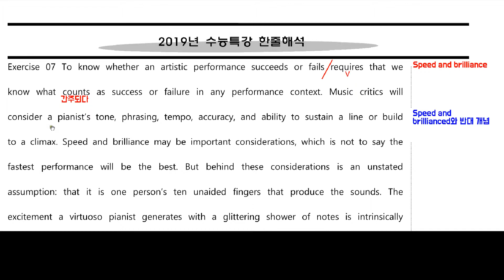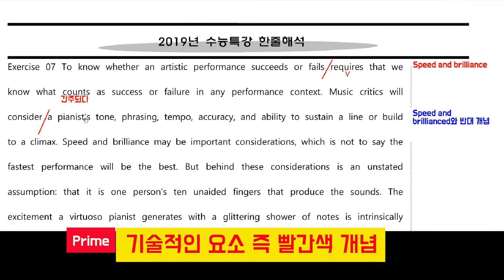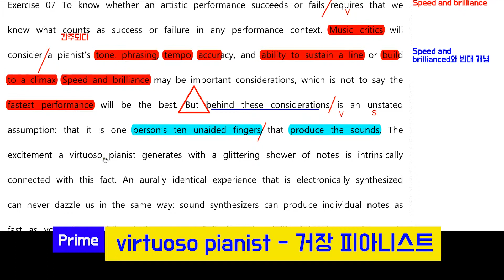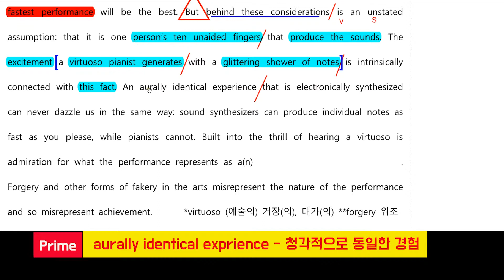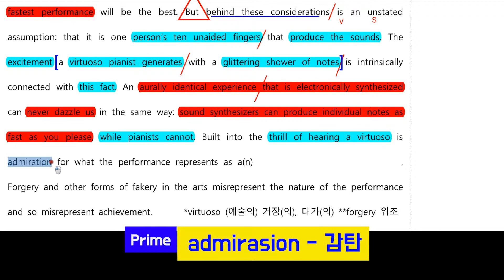2020 수능특강 영어영역 11강 7번